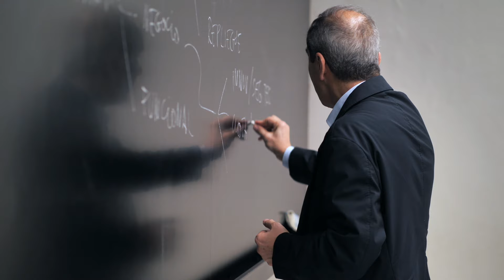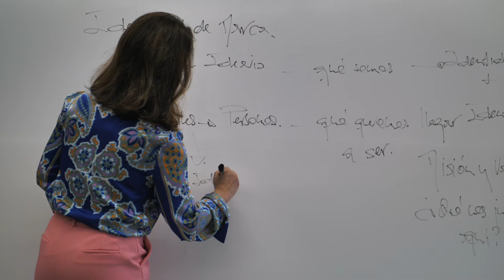Padrinos de la LXIII Promoción de la Facultad de Comunicación de la Universidad de Navarra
Padrino de Periodismo: Alfonso Sánchez-Tabernero
Padrino de Comunicación Audiovisual: Efrén Cuevas
Madrina de Marketing: Mercedes Muñoz